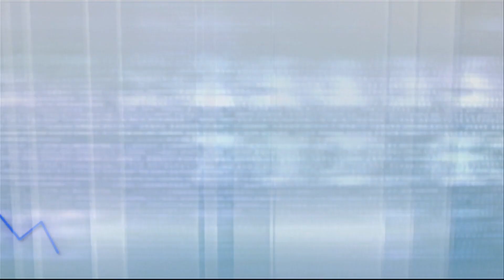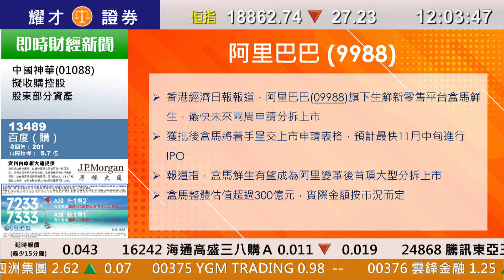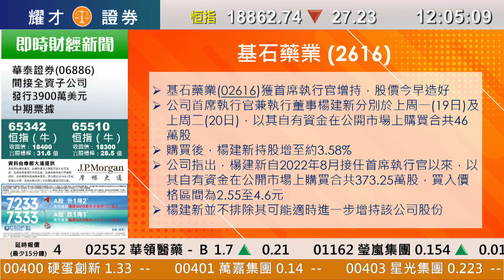耀才財經台 午間總結 林芷彤－港股半日反覆收跌27點 內地電力股升 小米（1810）彈逾4%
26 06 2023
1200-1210 午間總結－港股半日反覆收跌27點 內地電力股升 小米（1810）彈逾4%

主持：林芷彤